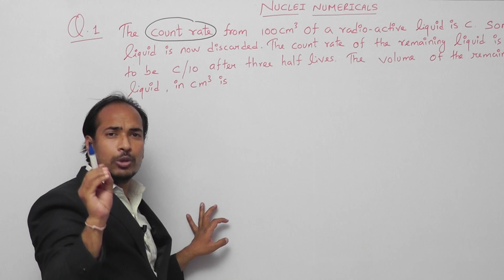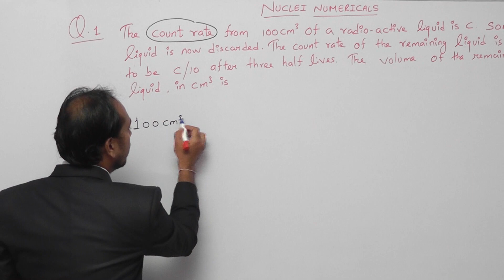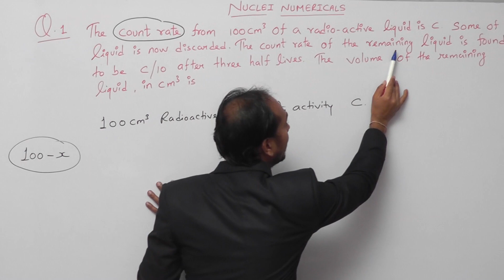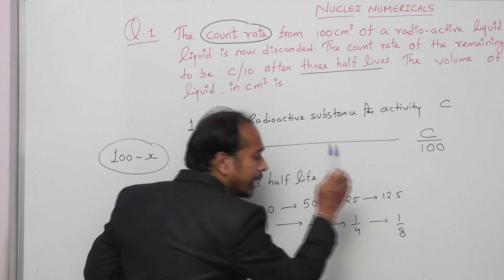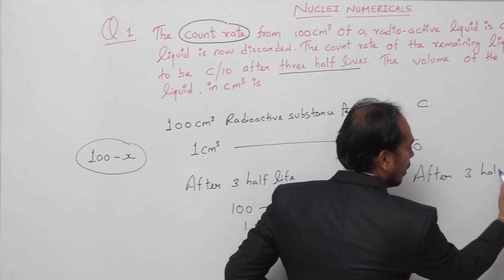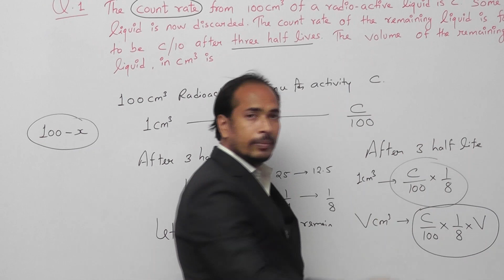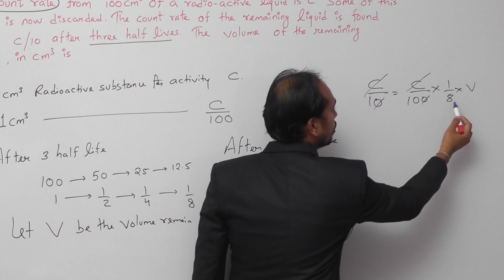Nuclei Numerical Class 12